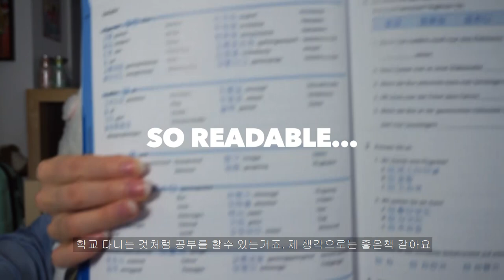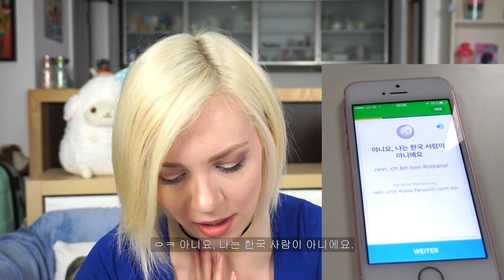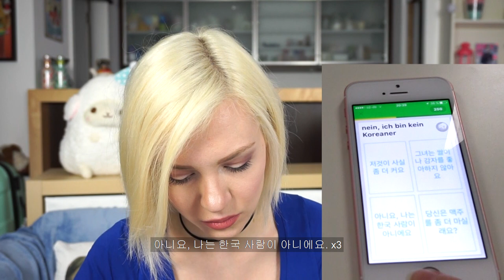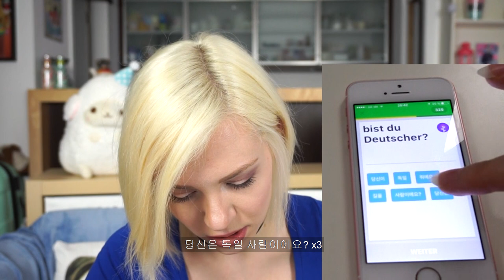How I Learn Korean (한국자막)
Korean Translators wanted!!! The more subbers I have, the more videos I can make! :) [case closed!] ♡
1 thumb up = 1 pink pug on your doormat

L E T ' S  C O N N E C T (っ◔︣◡◔᷅)っc(◕︣◡◕᷅c)

✩ M y  G a m i n g  C h a n n e l  (German) ✩